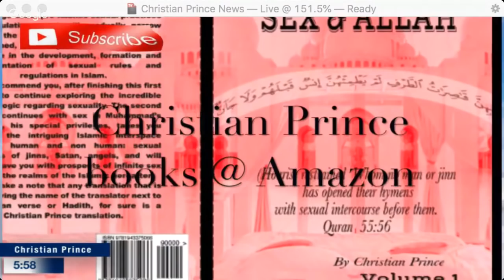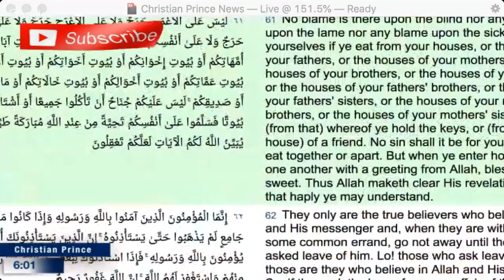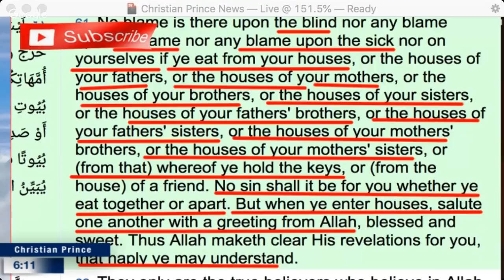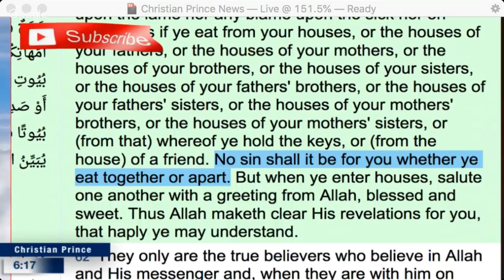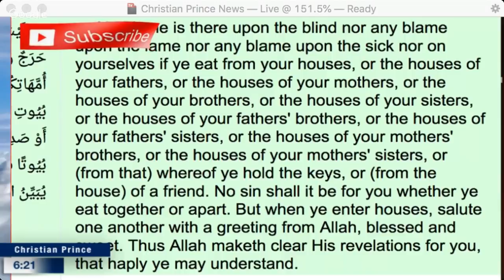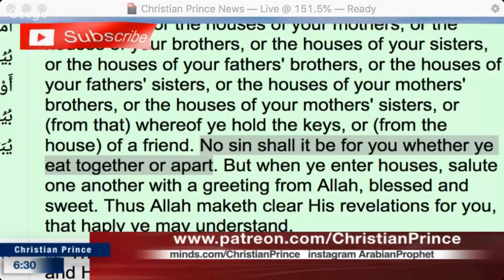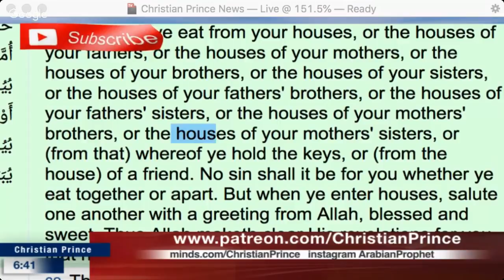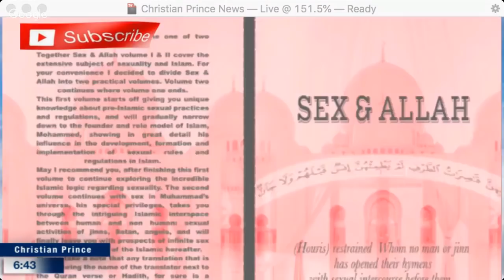The most lame verse in the Quran 24:61 - I can eat in my house?